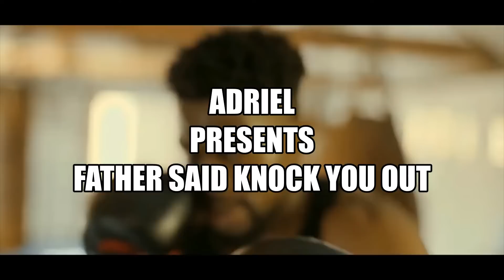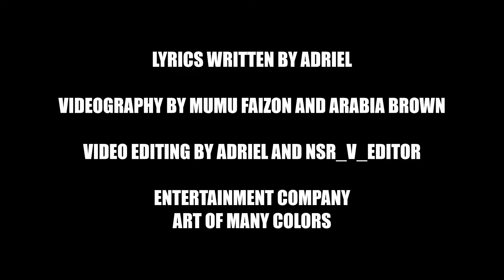Adriel Arabia - Mama said Knock You Out (Cover)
Mama said knock you out